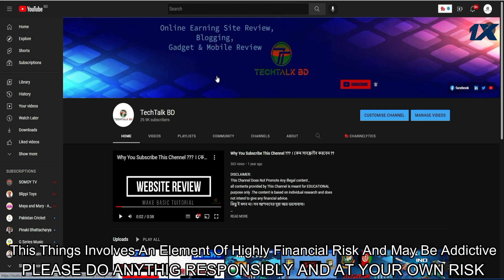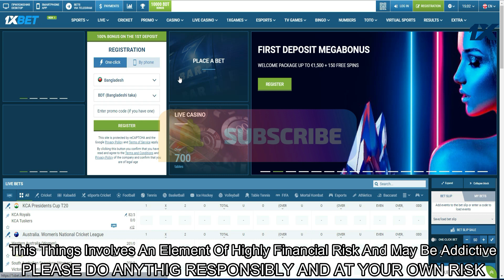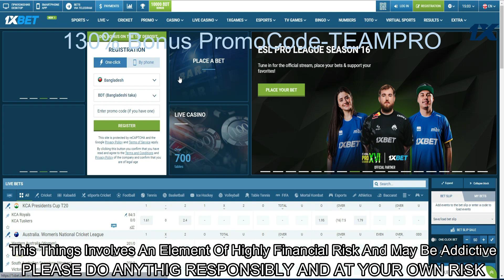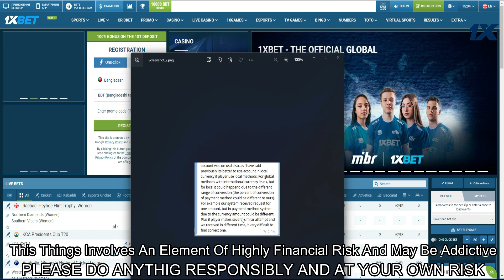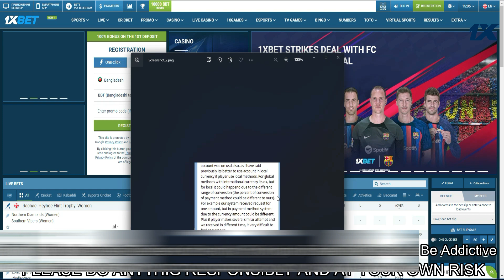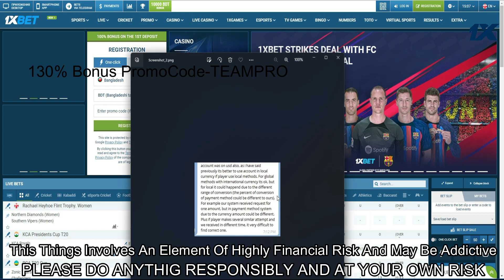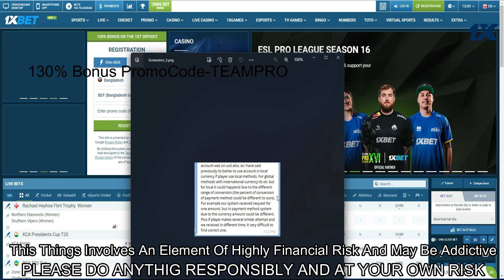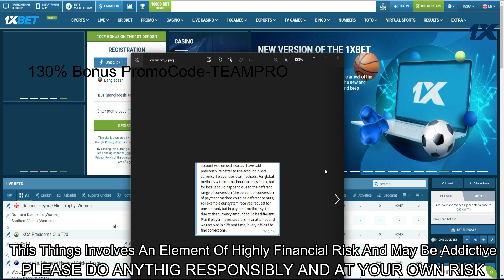যে কারনে ডিপোজিট এড হয় না !! । Mobile Baking Deposit Problem 1X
Please note that, during your use of this Web Site, the Application, or the Platform, that the Gaming Content is an entertainment vehicle, and that the Gaming Content and all forms of online gambling and sports betting carry with them a certain degree of financial risk.  You should be aware of this risk and govern yourself accordingly.  Moreover, you should exercise responsibility when engaging in any online gambling or online sports betting activities.  MediaNews Group has undertaken to inform all those interested in the Gaming Content, online gambling, or online sports betting about the dangers that could potentially result from irresponsible gambling and sports betting activities. This Web Site, the Application, and the Platform only promote legal and responsible forms of gambling and sports betting.  If you believe that you have a gambling or sports betting addiction, or if you believe someone you know has a gambling or sports betting addiction, please visit the National Council on Problem Gaming’s website for help and for additional information about responsible gaming, problem gaming prevention, and treatment.
MediaNews Group maintains no responsibility for customer service issues that are particular to any gambling operator, or online gambling or sports betting information or activities, that are referenced in the Gaming Content.  Moreover, MediaNews Group does not serve as a clearinghouse for specific customer complaints relating to such matters.  You are advised to directly contact the relevant gambling operators and gaming establishments using the contact information that has been provided to you by them in connection with any such inquires or matters that you may have.

Gambling for real money may be illegal where you live. I recommend that you always ask about gambling laws from your local legal professional.
If gambling is illegal where you live, I recommend not playing.
I take no responsibility for the accuracy of what's written on Gaming the Odds. I try to write accurately and do research, of course, but I may be wrong, or my sources may be wrong, or my information may be out-of-date. There are dozens of reasons why the information on this site may not be accurate.
Lastly, I don't guarantee the quality of the online poker rooms, casinos, and other online gambling sites mentioned on Gaming the Odds. My intention is to provide you with good information so that you could make worthwhile gambling decisions but obviously I have no control over the actions of any online gambling site.

Please note: You will need to check with your own legal advisor to ensure that your site meets all its necessary legal obligations. Our examples do not constitute legal advice and Gambling News and Gambling News disclaims all liability for damages of any kind arising out of use, reference to, or reliance on any information provided.